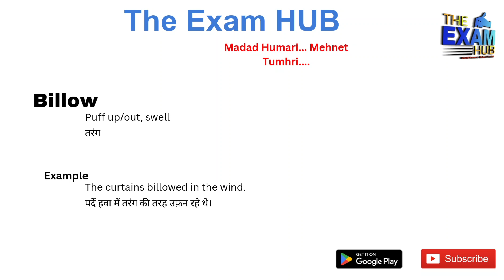Billow Meaning in Hindi | Billow ka matlab kya hota hai | Synonyms, Antonyms, Examples | Vocab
Billow meaning in Hindi | Billow ka matlab kya hota hai

Billow meaning, Billow meaning in hindi, Billow meaning with example, vocab